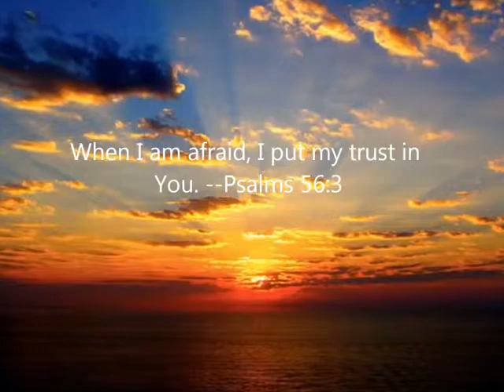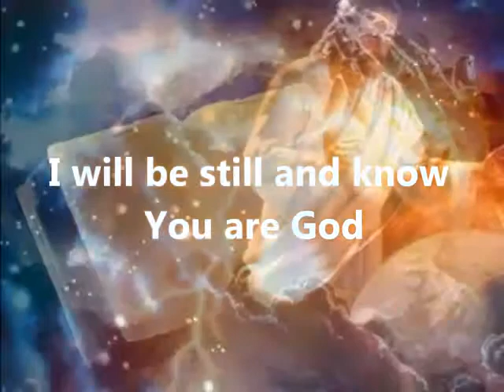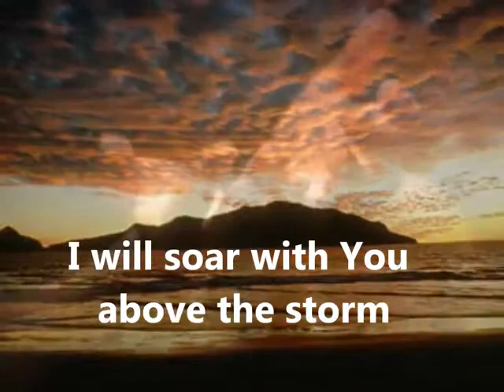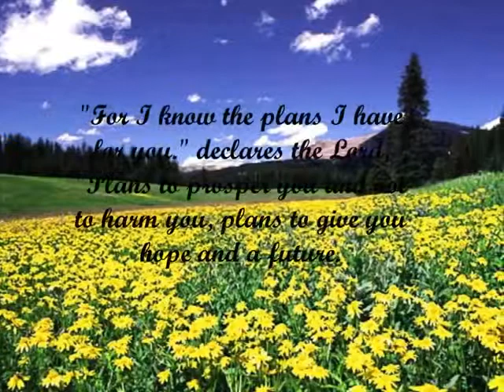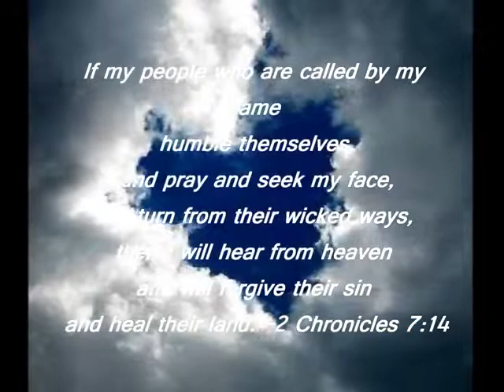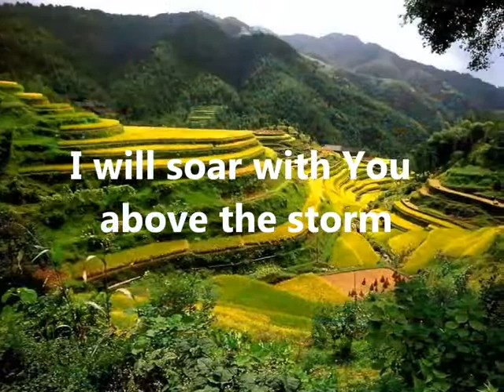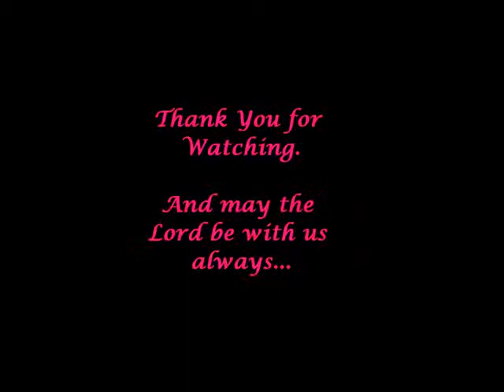Still Hillsong United with Lyrics